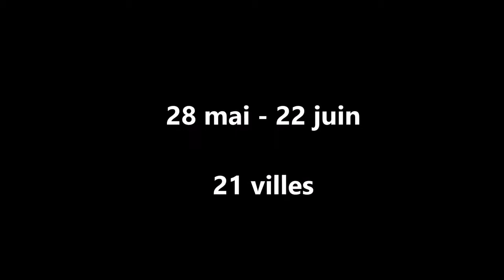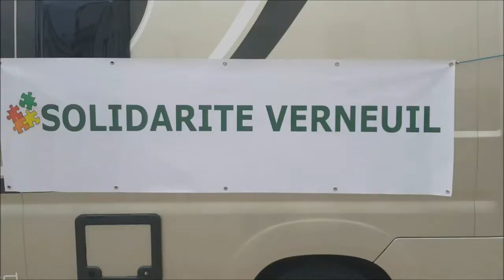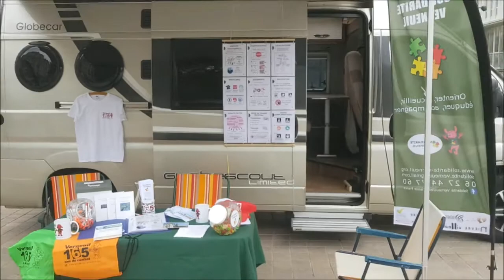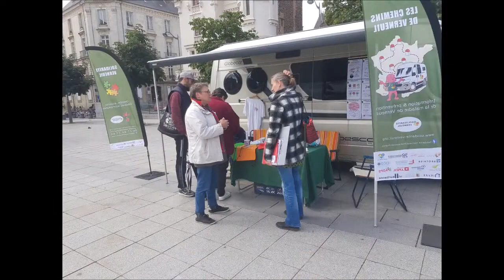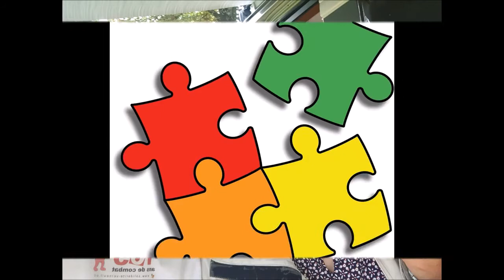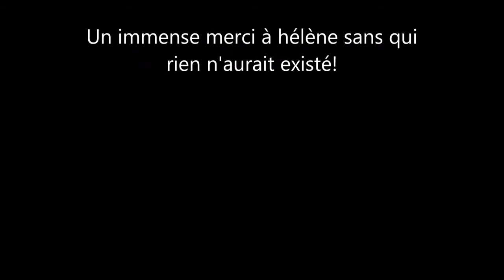Les chemins de Verneuil 2019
Retour sur cette aventure humaine incroyable...